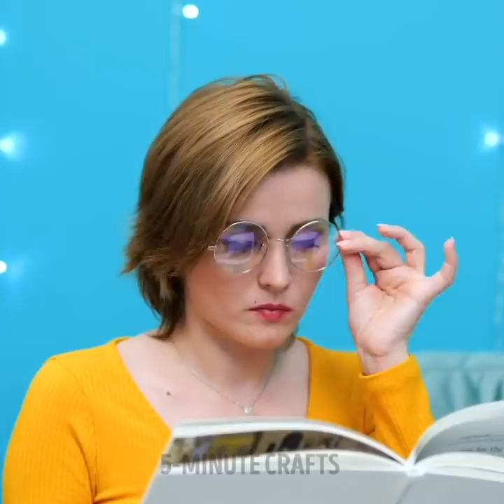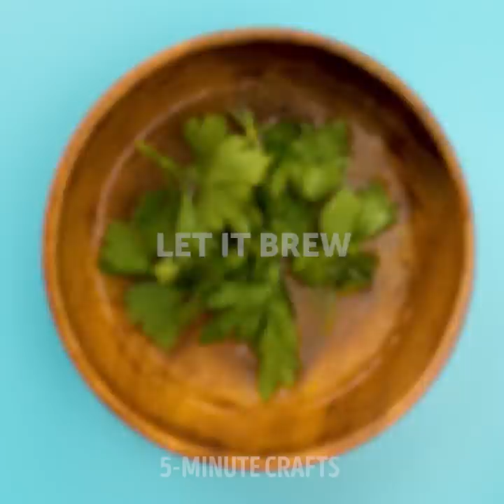Genius Beauty and Makeup Hacks